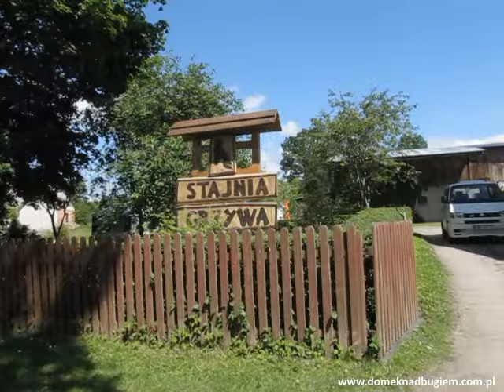Dąbrówka i jezioro Dąbrze Kaszuby - Poland